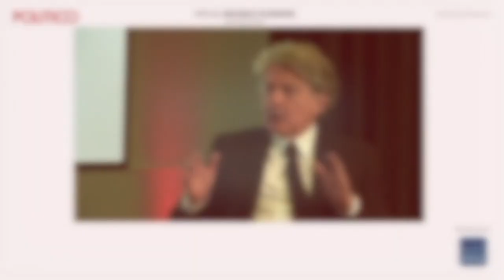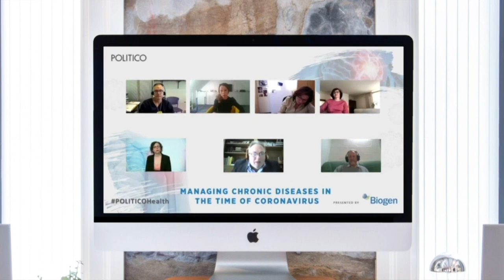Minister Matos Fernandes, environment and climate action, Portugal | Sustainable Future Summit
Watch our interview with João Pedro Matos Fernandes, minister of environment and climate action, Portugal. Moderated by Jan Cienski, senior policy editor, POLITICO.